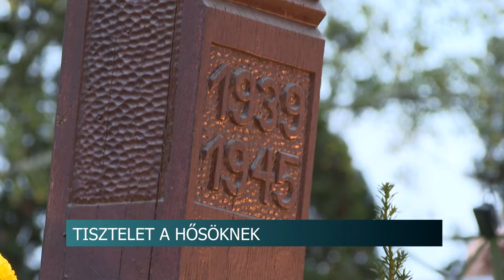A II. világháború hősei előtt tisztelegtek Pécsett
A Pécsi Köztemetőben levő 2. világháborús magyar-német katonatemető
avatása 31 évvel ezelőtt, 1991 júniusában történt. A pécsi Nikolaus Lenau
Közművelődési Egyesület és a Pécsi Német Önkormányzat azóta szervez
koszorúzással egybekötött ökumenikus megemlékezést november 2-án a
helyszínen. A parcellában a Baranya és Tolna megyéből exhumált magyar,
német és horvát katonák, valamint 1956-os áldozatok nyugszanak.